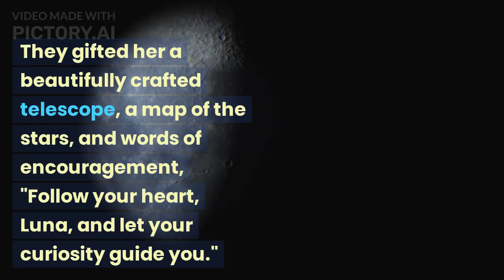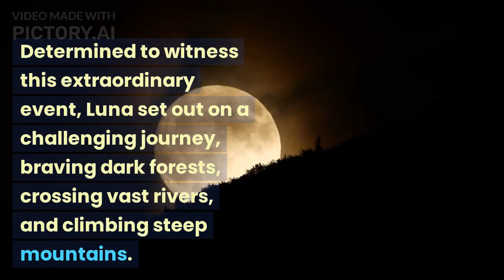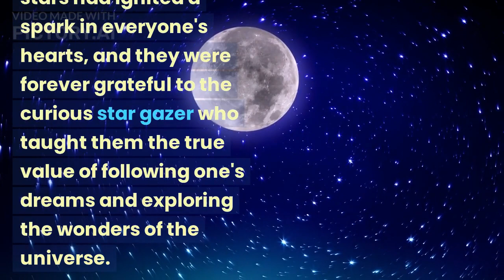The Curious Star Gazer | Moral Story | Short Story for Kids | Small Stories in English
"The Curious Star Gazer" is a charming children's story about a young girl named Luna, whose insatiable curiosity leads her on a cosmic adventure. With her telescope in hand, Luna explores the night sky, discovering stars, planets, and the wonders of the universe. Her journey takes her on a quest to witness the rare Celestial Parade, where she learns valuable lessons about determination, following her heart, and the limitless possibilities of exploration. This heartwarming tale encourages young readers to embrace their curiosity and dream big as they venture into the vastness of the cosmos.